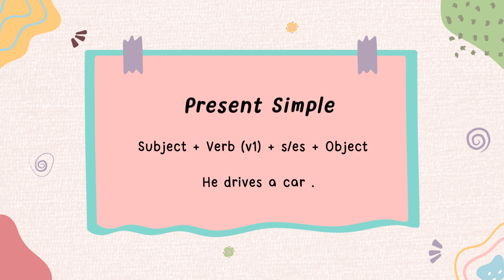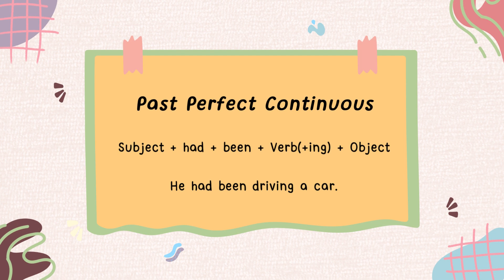Learn English Tenses 12 Basic Formulas | English Grammar | Tenses Learning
Learn English Tenses 12 Basic Formulas

Follow us on all social media channels to receive interesting extra benefits that will help you get better at English.